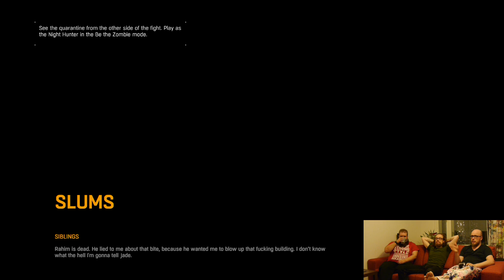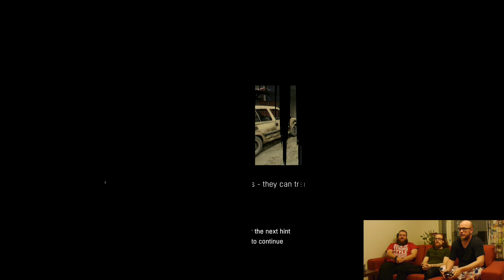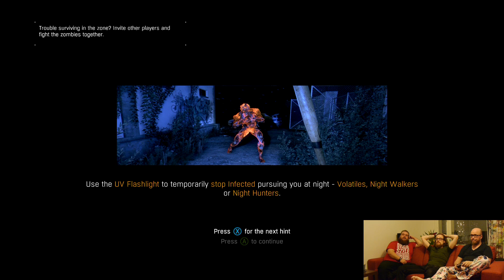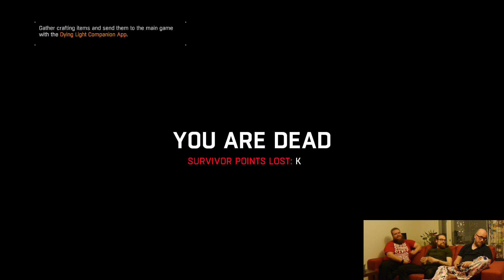Nelinpeli - MULKAISU - Dying Light: The Following - Enhanced Edition